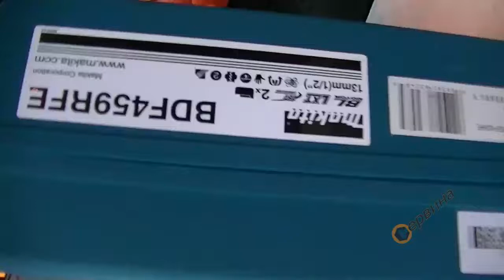Акумулаторен винтоверт - бормашина Makita BDF459RFE - 18V/3.0Ah Li-Ion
- Професионален дву-скоростен акумулаторен винтоверт
- BL Motor - безчетков мотор по ефективно използване в сравнение с останалите винтоверти
- Бързозатягащ патронник
- LED работно осветление с функция за задържане на осветлението